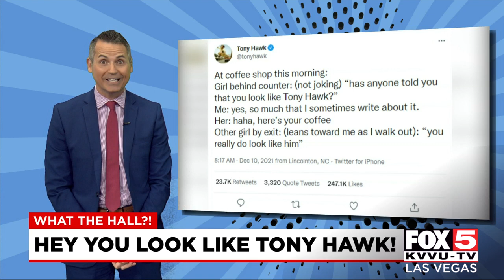What the Hall: FOX5 takes Stoney's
FOX5's Christmas Party took over Stoney's country bar.